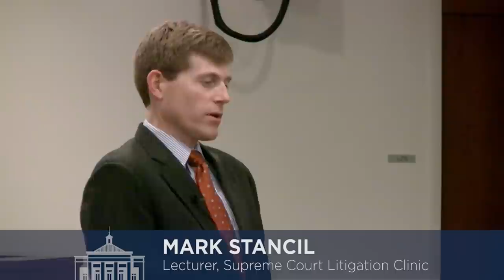Mark Stancil '99 Discusses the Supreme Court Litigation Clinic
Mark Stancil, an instructor for the Supreme Court Litigation Clinic and a 1999 graduate of the University of Virginia School of Law, discusses the yearlong course at an open house for admitted students. A former clerk for U.S. Supreme Court Chief Justice William H. Rehnquist, Stancil is a partner at Robbins Russell in Washington, D.C.